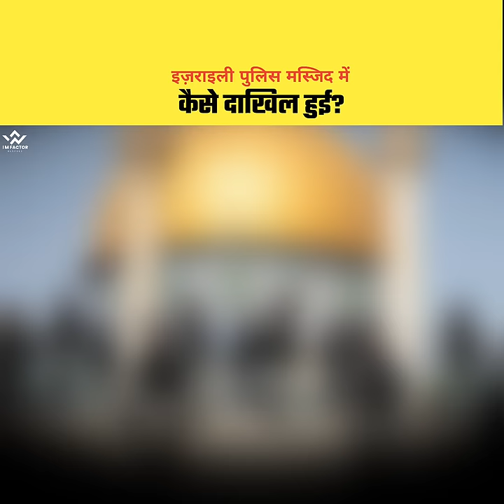Real Story Of Al Aqsa Mosque, कहानी मस्जिद अल अक़्सा की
SEO

shorts facts
shorts video
facts short
shorts facts
imfactor
real story of Palestine
real Story Of masjid al aqsa mosue
Israel police
masjid e aqsa me Israeli police kyun dakhul hui